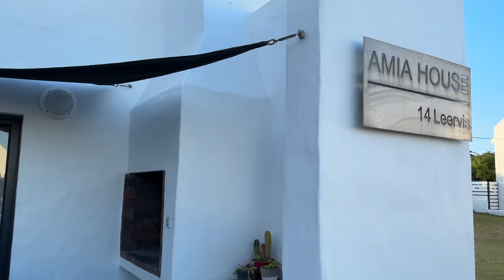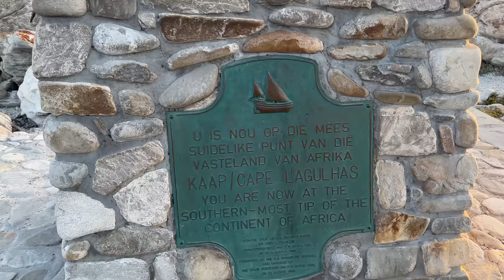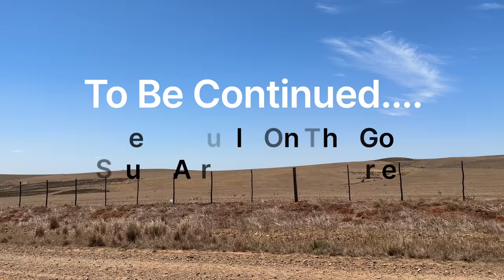Next Land From This Point Is Antarctica | Indian & Atlantic Oceans Meet Here | Road Trip| Hindi Vlog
Our south africa road trip continues to next destination. After a successful whale watching trip, we moved to another new destination where we spent one night and this was the last land of africa before Antarctica?

Are you guys enjoying our south africa trip? All our hotels where we had stayed are below and also other video links are also below, so don't miss any episode.

**Our all hotels/stays in South Africa**
*1. Our Amazing Luxury Guest House In Hermanus, South Africa"*

*2. Our stay in L'agulhas"*

*3. We stayed at Hotel Verde at airport:*

*4. Our Apartment in Mossel Bay:*

Are you enjoying this South Africa Travel series? Have you not seen all other episodes yet? Do watch, all the episode links are below.

Edited by me on Final Cut Pro X